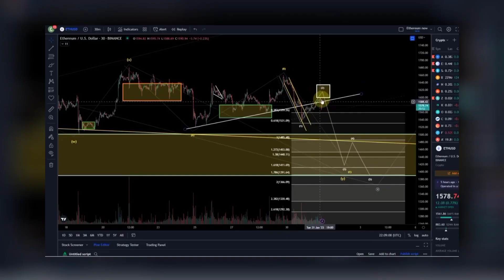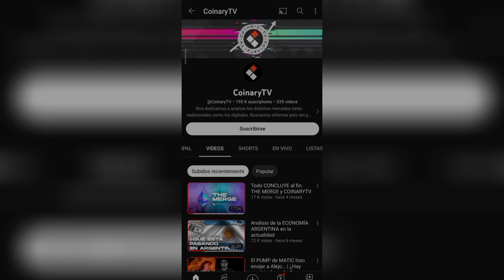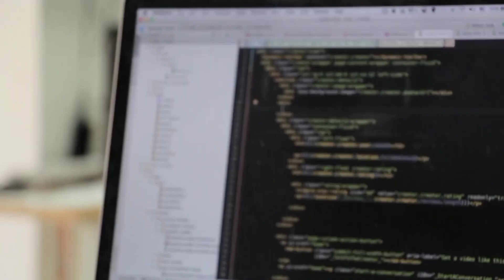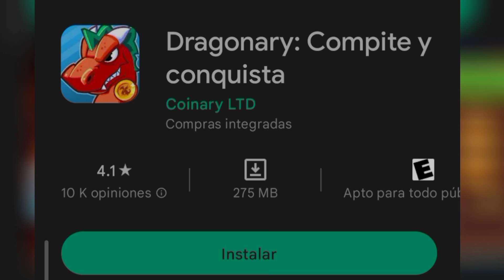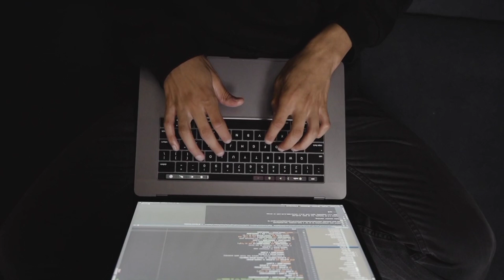Conoces la Historia de Coinary. Te la cuento toda como nadie lo ha hecho.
Yo estoy en TNC aquí te dejo su link de Telegram para que te unas si te parece bien

Link para que puedas comprar mi libro Latir Vivir Correr

@Coinary creando  juegos que sean divertidos y durables. Fantasy racing

comprando cofres nft en binance waifu